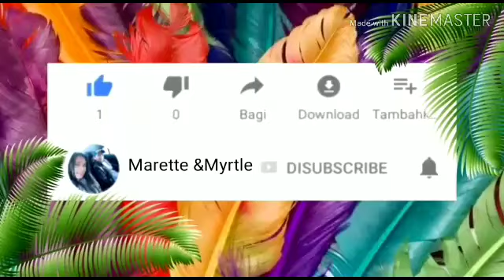How to make classic french toast (my own version)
share ko lang po ang sarili kong version
mga sangkap:
6pcs loaf bread
1/4 cup cream or milk
1teaspoon brown sugar
drops of vanilla extract
2 eggs